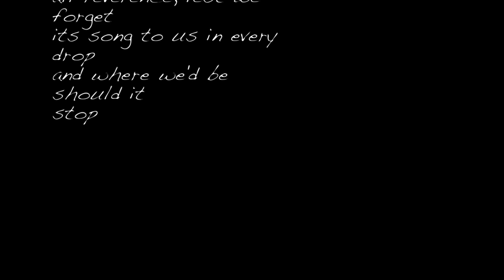WATER SONG ~ NARCISSUS GOES HOME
An ode to water, to every drop that enriches our lives, and the lives of every living thing, and in its reflective depths how it gives the Narcissus in all of us a chance to see our true nature as part of Creation.

WATER SONG
we are, in body, mostly
water
birthed in a watery womb
to enter
a world of rain, river, lake,
and sea
to drink, and swim, and sail
and flee

our duties at the helm
to rise above this mortal realm
till we become, once again
the silent void from whence
we came

but while we’re here let’s give
to it
all reverence, lest we
forget
its song to us in every
drop
and where we'd be
should it
stop